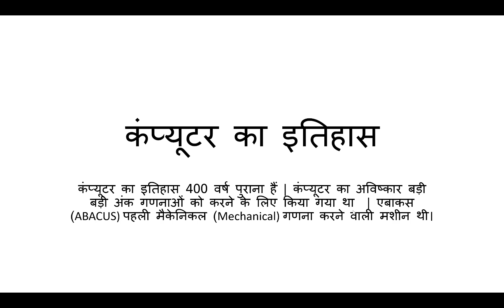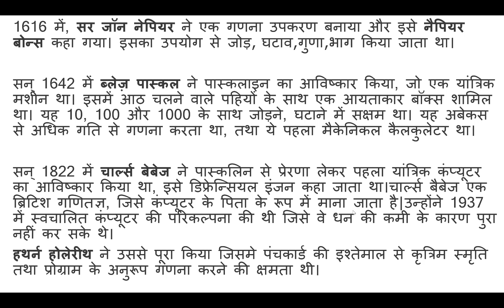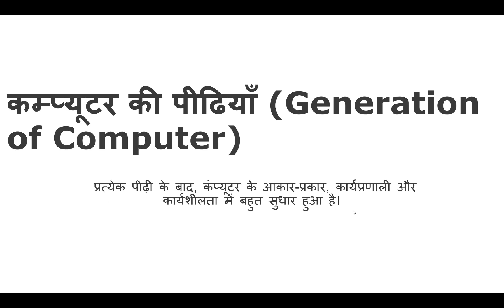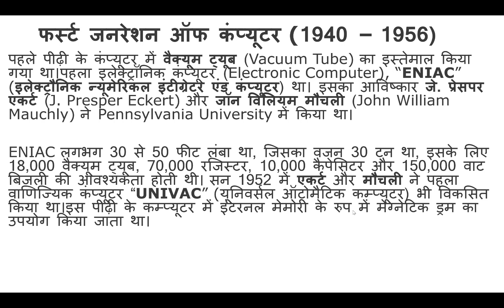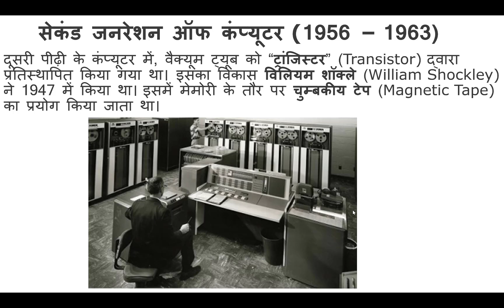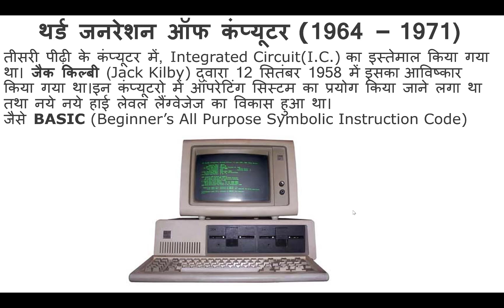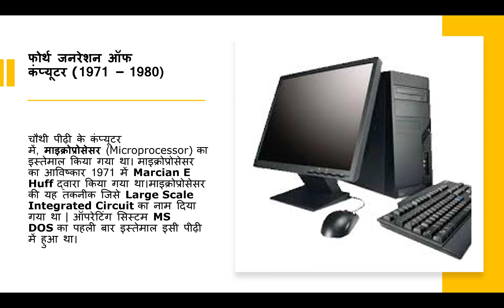Learn Basic Computer in Hindi-Day 2| Computer History and Generation | Basic Computer Skills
In this video, I am going to show you, Basic computer fundamentals like History of computer as well as Generation of computer in Hindi Language